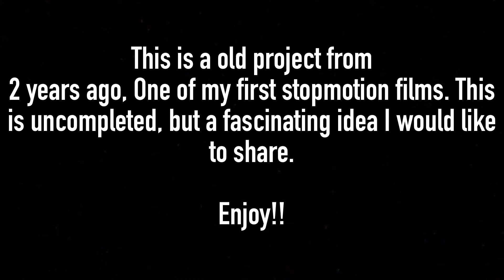Pangea - Old Stopmotion project [7fps]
This was a old stopmotion project from 2 years ago, This was one of the first.

I have a large stop-motion that is done being filmed and I just need to edit and add sound to it.
I uploaded a few of my old projects to keep you all entertained as I finished my masterpiece.